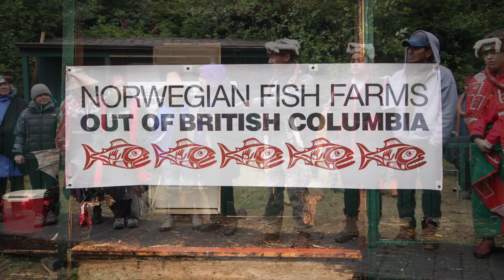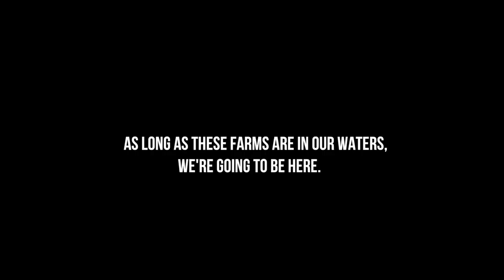Swanson fish farm occupation by Indigenous wild salmon advocates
Indigenous wild salmon advocates occupy Swanson Island fish farm on Vancouver Island. Video and reporting by Emilee Gilpin